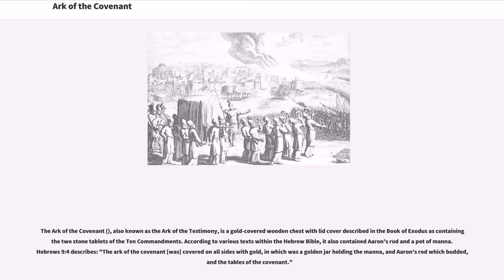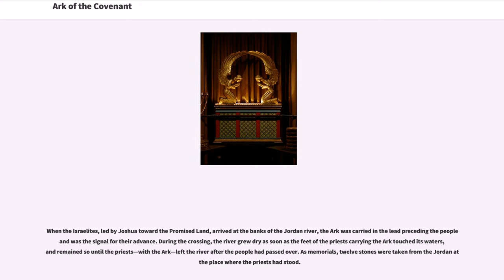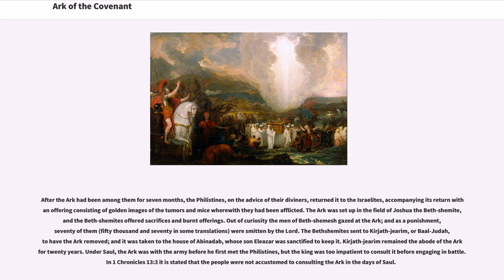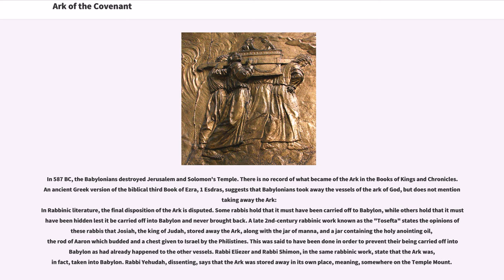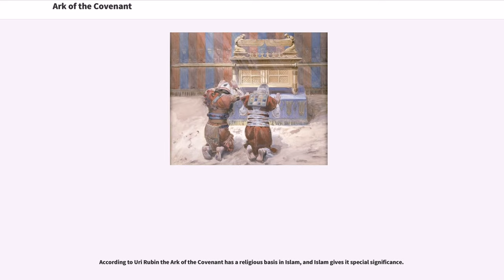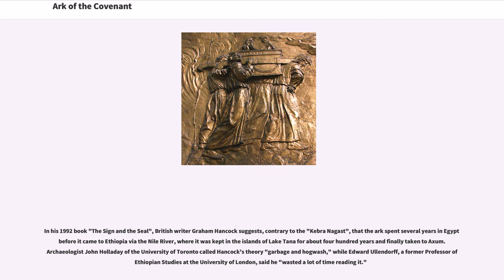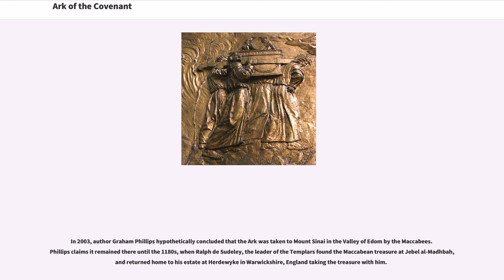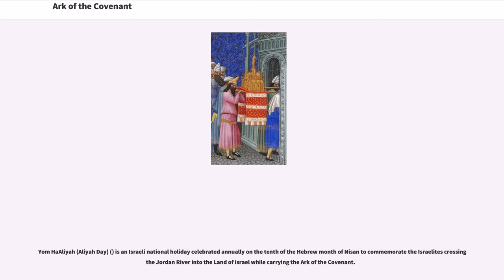Ark of the Covenant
Hebrew Bible objects
Hebrew Bible words and phrases
Tabernacle and Temples in Jerusalem

The Ark of the Covenant (), also known as the Ark of the Testimony, is a gold-covered wooden chest with lid cover described in the Book of Exodus as containing the two stone tablets of the Ten Commandments. According to various texts within the Hebrew Bible, it also contained Aaron's rod and a pot of manna. Hebrews 9:4 describes: "The ark of the covenant [was] covered on all sides with gold, in which was a golden jar holding the manna, and Aaron's rod which budded, and the tables of the covenant."

The biblical account relates that, approximately one year after the Israelites' exodus from Egypt, the Ark was created according to the pattern given to Moses by God when the Israelites were encamped at the foot of biblical Mount Sinai. Thereafter, the gold-plated acacia chest was carried by its staves while en route by the Levites approximately 2,000 cubits (approximately ) in advance of the people when on the march or before the Israelite army, the host of fighting men. When carried, the Ark was always hidden under a large veil made of skins and blue cloth, always carefully concealed, even from the eyes of the priests and the Levites who carried it. God was said to have spoken with Moses "from between the two cherubim" on the Ark's cover. When at rest the tabernacle was set up and the holy Ark was placed in it under the veil of the covering, the staves of it crossing the middle side bars to hold it up off the ground.

According to the Book of Exodus, God instructed Moses on Mount Sinai during his 40-day stay upon the mountain within the thick cloud and darkness where God was and he was shown the pattern for the tabernacle and furnishings of the Ark to be made of shittim wood to house the Tablets of Stone. Moses instructed Bezalel and Oholiab to construct the Ark. In Deut...